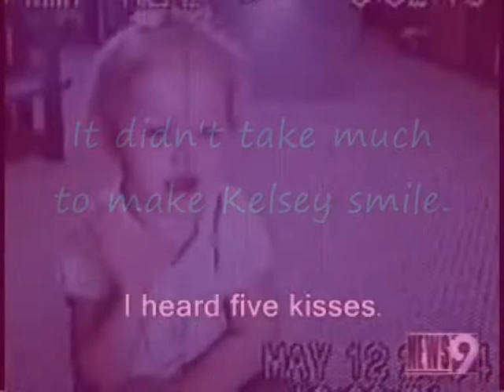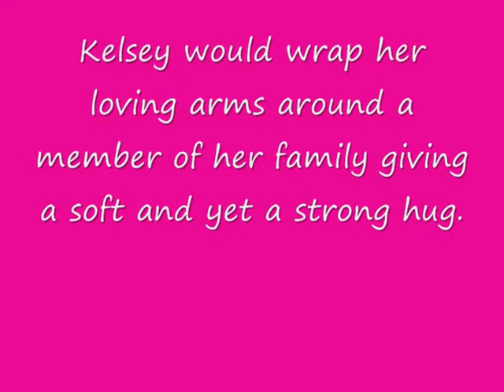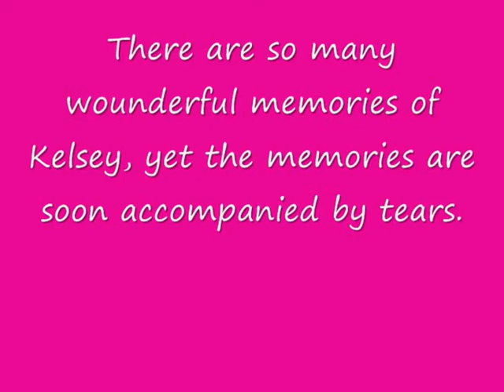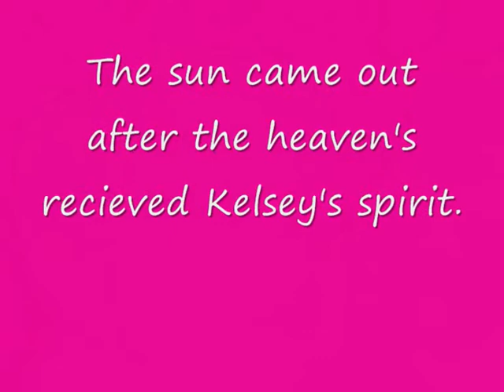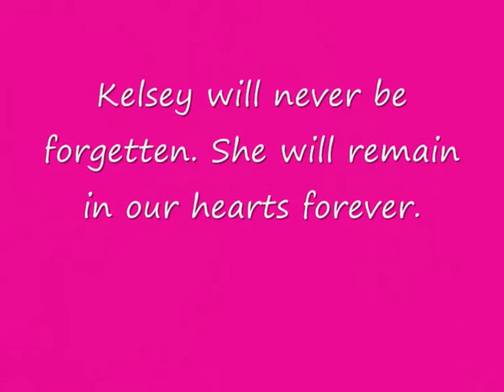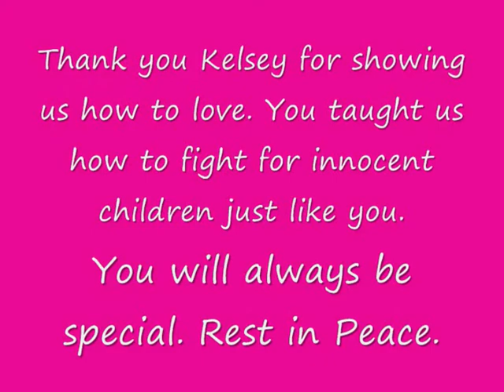A family missing their Angel Kelsey Briggs